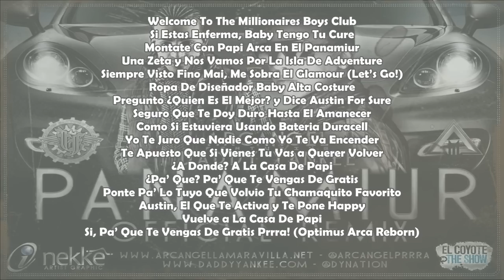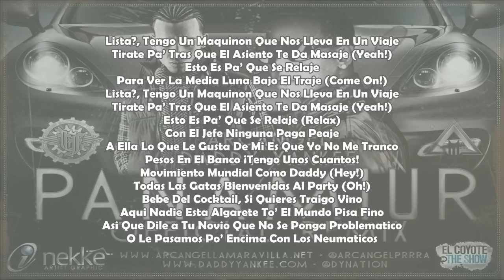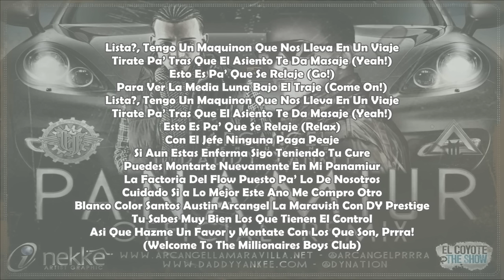Arcangel Ft. Daddy Yankee - Panamiur (Official Remix)(Lyrics)